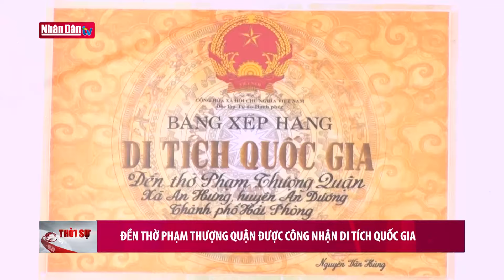Đà Nẵng đẩy mạnh kích cầu du lịch năm 2024